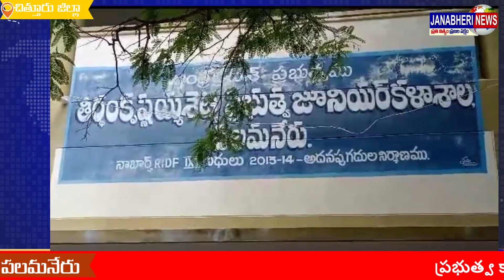ప్రైవేట్ కళాశాలలో ఫీజుల్ని తగ్గించమంటూ బంద్..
పలమనేరు లో ప్రభుత్వ కాలేజీ వద్ద బంద్ నిర్వహించారు. TNSF మరియు ANSF టీం మెంబెర్స్ అధిక ఫీజులు కట్టించుకుంటున్నారని ప్రైవేట్ కళాశాలలో ఫీజుల్ని తగ్గించమంటూ ప్రభుత్వం దృష్టికి తీసుకు వెళ్లడానికి ఈ బంద్   నిర్వహించమన్నారు.